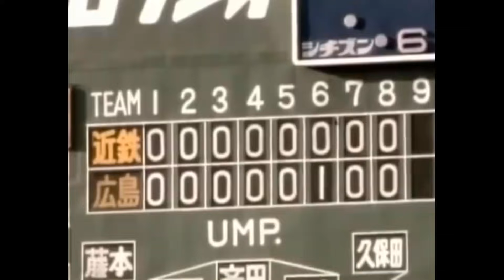【山根和夫 広島】アマチュア時代に当時はまだ稀な150キロを計測！フォーム改造でローテ投手に。日本シリーズ近鉄戦の投打に渡る活躍、完封は圧巻！オールスター戦の投球と共に昔の選手の映像も懐かしい～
山根和夫投手は、アマ時代はスピードガンを球界でも早くに導入した広島が日本鋼管福山のエース田村投手を見に行った時に登板していた山根がなんと150キロを計測。今でこそ高校生でも150キロ投げる時代だが、当時は145キロくらいでも速い！と言われていた時代。

このストレートの速さに目を付け、広島が1975年ドラフト2位指名。都市対抗出場のため1年遅れて入団。最初の2年間は球は速いが、、、、な投手でフォーム改造に着手。ノーワインドアップ＆スリークオーターに改造すると球威は落ちたがコントロールが安定。そして浅いフォーク（今で言うスプリット）を武器に1979年8勝しローテに入ってきた。

その1979年日本シリーズ近鉄戦では第5戦に先発し、2安打完封。中2日で第7戦にも先発し2勝をあげて最優秀投手賞を受賞し広島日本一に貢献。

日本シリーズはめっぽう強く、200勝投手の北別府学は9試合に登板も0勝なのに対し同じく9試合の登板で5勝とまさに大きい試合で強い投手だった。

1984年オールスター戦までに9勝しその年キャリアハイの16勝をあげるが、オールスター戦でのパ・リーグの選手も懐かしい。近鉄との日本シリーズもそうだが、昭和の選手の懐かしさも見どころの一つではないだろうか。

通算成績
278試合　78勝64敗8Ｓ　防御率3.31